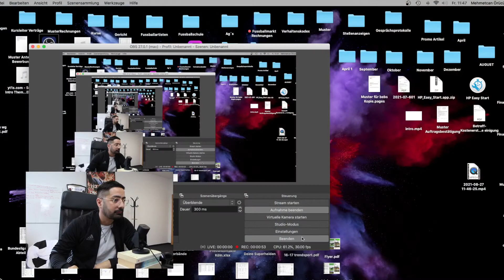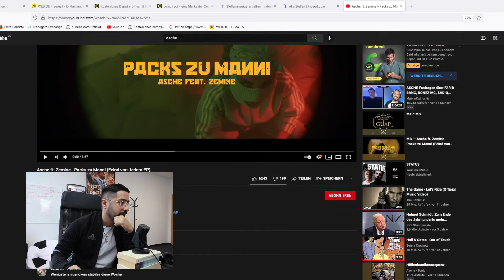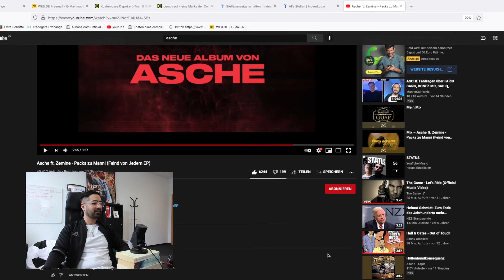Asche ft. Zemine - Packs zu Manni (Feind von Jedem EP) Reaction by Diego White